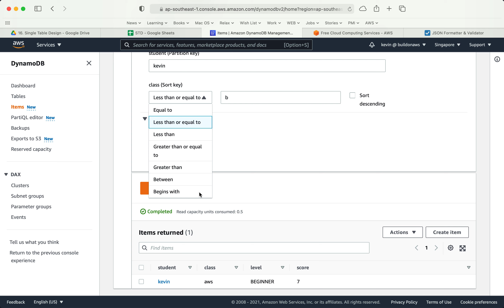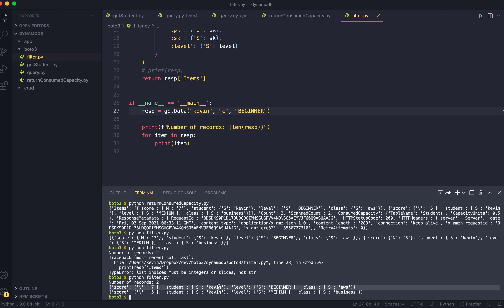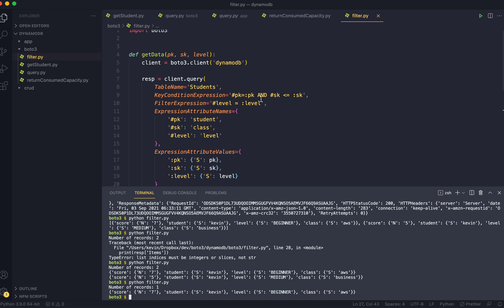201 Lấy Dữ Liệu Từ Amazon DynamoDB dùng Python Boto3 P4 | FilterExpression hands on